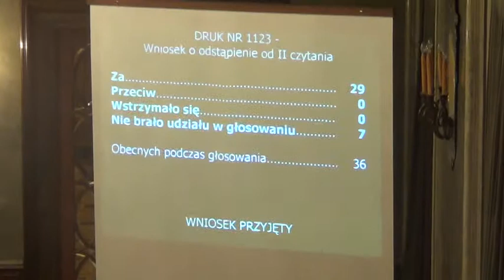RMK_30-01-2013_42 Zmiana Statutu Miasta Krakowa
Obrady LXV sesji Rady Miasta Krakowa z dn. 30 stycznia 2013 roku.

Zmiana Statutu Miasta Krakowa

Projekt Komisji ds. Reformy Ustroju Samorządowego, Współpracy i Dialogu Społecznego -- druk nr 1123.